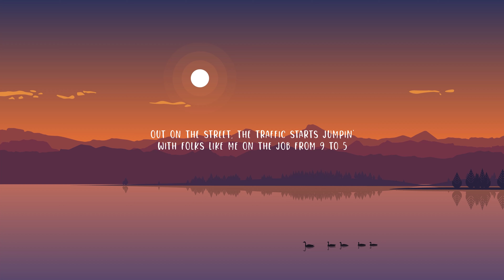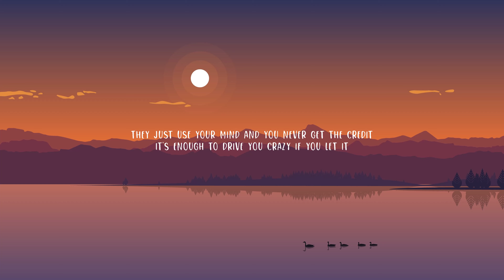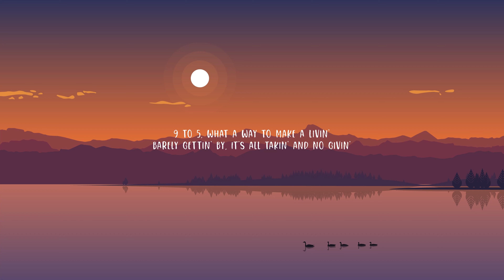Dolly Parton - 9 To 5 (Lyrics) | The World Of Music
Dolly Parton - 9 To 5

(Lyrics):
[Verse 1]
Tumble out of bed and I stumble to the kitchen
Pour myself a cup of ambition
And yawn and stretch and try to come to life
Jump in the shower and the blood starts pumpin'
Out on the street, the traffic starts jumpin'
With folks like me on the job from 9 to 5

[Chorus]
Workin' 9 to 5, what a way to make a livin'
Barely gettin' by, it's all takin' and no givin'
They just use your mind and they never give you credit
It's enough to drive you crazy if you let it
9 to 5, for service and devotion
You would think that I would deserve a fair promotion
Want to move ahead but the boss won't seem to let me
I swear sometimes that man is out to get me
Mmmmm...

[Verse 2]
They let you dream just to watch 'em shatter
You're just a step on the boss man's ladder
But you've got dreams he'll never take away
In the same boat with a lot of your friends
Waitin' for the day your ship'll come in
And the tide's gonna turn an' it's all gonna roll your way

[Chorus]
Working 9 to 5, what a way to make a livin'
They just use your mind and you never get the credit
9 to 5, yeah, they got you where they want you
There's a better life and you think about it don't you
It's a rich man's game no matter what they call it
And you spend your life puttin' money in his wallet
9 to 5, what a way to make a livin'
9 to 5, yeah, they got you where they want you